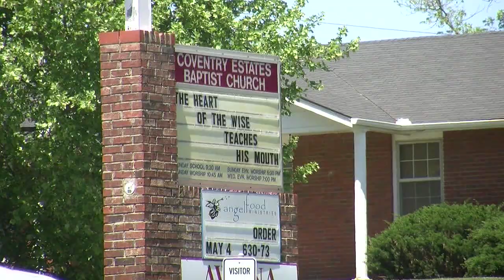Marissa Cleaver Tells the Story of Bank Robbery Witness